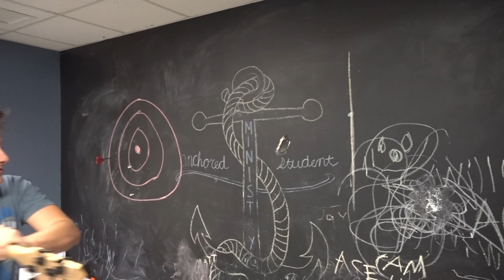DID THAT SERIOUSLY JUST HAPPEN!?!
I was not expecting this!!! What a crazy day!
This week has been absolute crazy! Thanks for sticking around! Your love and support mean the world to us! Sorry Steph and the kids weren't in the video much! We will be back to the good old family vlogs soon!!

Send Mail to:
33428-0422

My Gear:
VLOG Camera Sony RX100 V:

Drone! DJI Mavic Pro 4K Drone:

Awesome Cheap 4K Camera!:

Microphone with Windmuff:

Gorilla Pod Bendy Tripod:

My Favorite Camera Accessory: